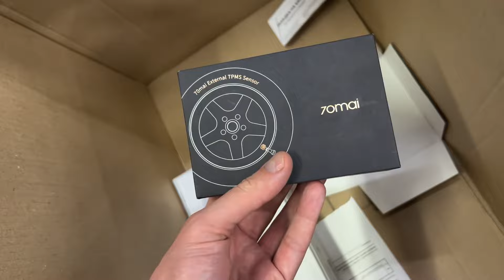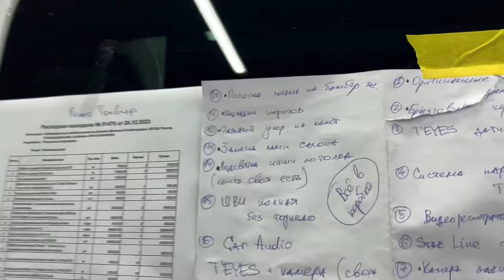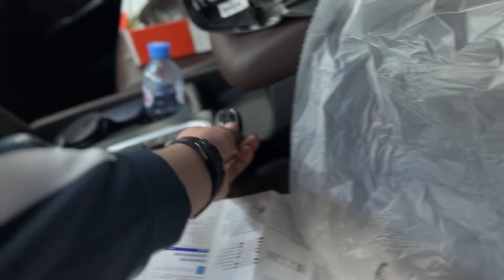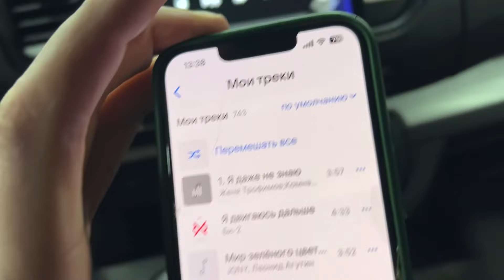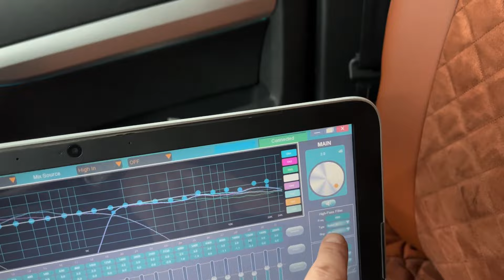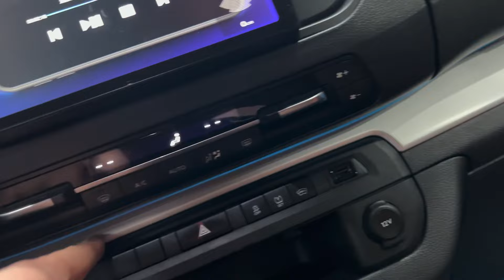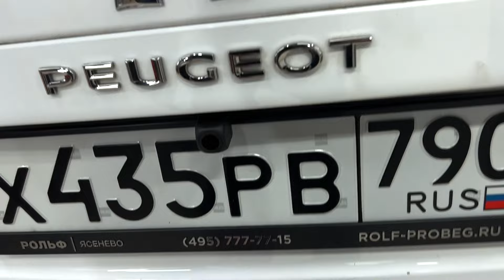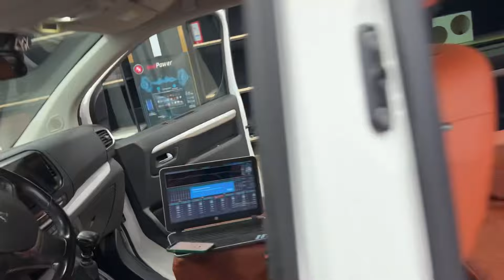Микроавтобус для души и путешествий . Аудиосистема + шумоизоляция Пежо Трэвеллер / Peugeot Traveller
Этот Peugeot Traveller / Пежо Трэвеллер / Ситроен Спэйстурер / Citroen Spacetourer заезжал в студию автозвука Автостиль на жирную шумоизоляцию, установку аудиосистемы, установку подсветки салона, камеры заднего вида, регистратора и порогов. В нашем магазине была подобрана аудиосистема - акустика в передние двери и задние двери, усилитель и сабвуфер в багажник
Подробности акции "Установка со скидкой» можете узнать в наших соц.сетях и по тел.